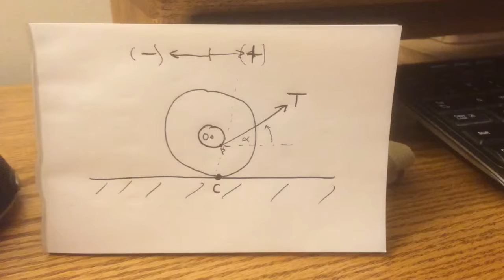Which way does the spool roll?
This is a basic dynamic demo: when you pull on a rope connected to a spool of wire, which way does the spool roll? The answer is somewhat unintuitive.

Props:  twine, Lego wheels, and a flat table.